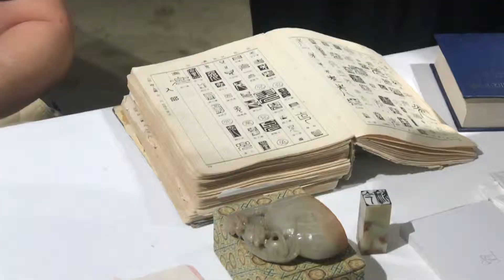香港今旅酒店 Hotel Jen 推出地道玩家活動，讓遊客體驗香港獨特文化！活動包括雕刻印章、速寫畫作和童年回憶等多個項目，讓您在旅途中體驗不同的創意玩法，並且帶回獨一無二的旅遊回憶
如果您已經厭倦了香港的美食和購物，那麼來一場深度旅遊吧！今旅酒店 Hotel Jen 推出了 “Local Rituals 地道玩家” 特別活動，讓您體驗香港在地文化和秘密景點。我參加了位於香港西環今旅酒店的體驗工作坊，第一節是親手雕刻石印章。在當地印章攤主的指導下，我學會了如何磨平印章、起草、使用雕刻刀的姿勢和力度以及心法。即使我是香港本地人，也感到這種體驗非常珍貴和美妙。

此外，速寫畫家也為我們示範了如何在香港街頭進行速寫。當天導師示範的正好是印章師傅的店鋪，讓我們深刻體驗到速寫的樂趣。

除了出外體驗，酒店內還有特別美食和傳統玩具，讓您感受地道人的童年回憶。波子棋、飛行棋、挑竹籤，以及小時候稱之為 “東南西北” 的紙摺遊戲，都讓我感慨青春多美好啊！這些活動都是獨一無二的體驗，讓您更深入地了解香港的文化和風土人情。

今旅酒店 Hotel Jen 位於香港港島西區，鄰近多個著名景點和美食，交通便利。如果您想要探索香港本地人的文化和風俗，不妨預訂今旅酒店的 “Local Rituals 地道玩家” 活動，來一場獨特的香港之旅吧！

Hotel Jen Hong Kong

If you're tired of Hong Kong's food and shopping scene, it's time for a deeper travel experience. Hotel Jen Hong Kong has launched the "Local Rituals" program, which offers travelers the chance to discover the city's hidden gems and local culture. I attended a workshop at the Hotel Jen in Sai Ying Pun, where I learned how to carve a stone seal. With the guidance of a local seal maker, I was taught how to smooth the seal, draft my design, and use the carving tool with proper posture and strength. Even as a local myself, this experience was truly unique and valuable.

In addition to the workshops, the hotel also offers traditional games and delicacies that give travelers a taste of local childhood memories. From board games like Pachisi and Chinese Checkers to classic paper folding games like "Four Corners", it was a nostalgic experience that made me appreciate the simple joys of life.

Hotel Jen Hong Kong is located in the Western District on Hong Kong Island, close to many famous attractions and dining options. If you're interested in exploring Hong Kong's local culture and customs, book the "Local Rituals" program at Hotel Jen for a one-of-a-kind travel experience.